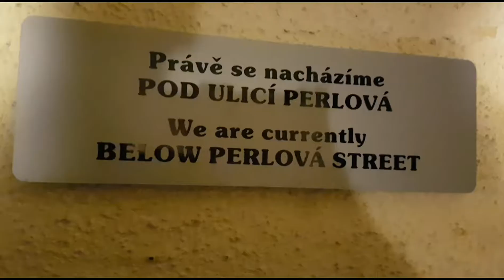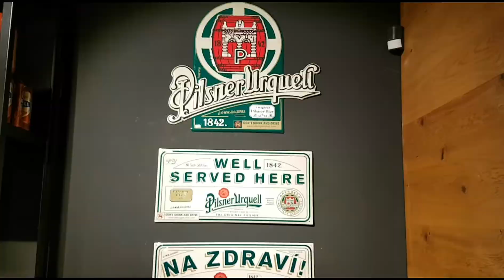Kerstmarkten en bier in Pilsen (Plzen) in Tsjechië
Pilsen (in Tsjechië) is met zijn bierbrouwerijen en bierbaden de ideale stad voor bierliefhebbers. Bovendien was het ook nog kerstmarkt toen ik er was. Meer info op